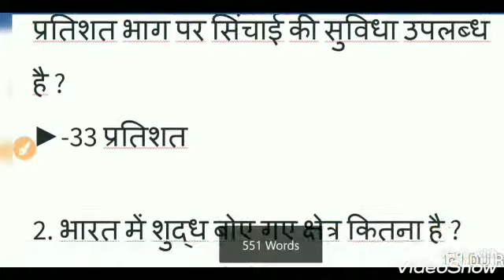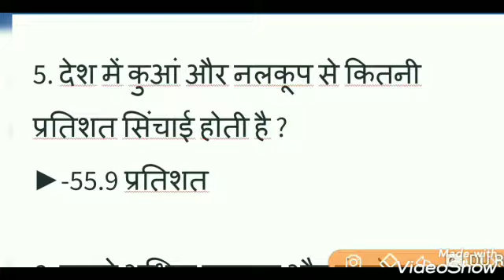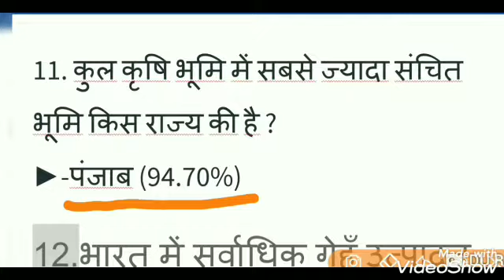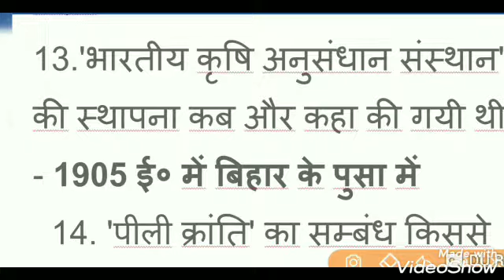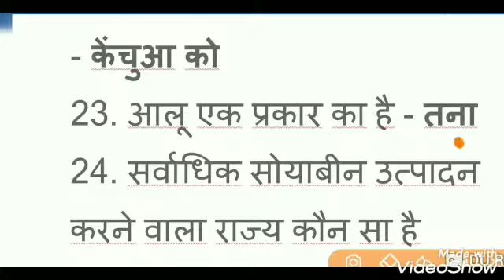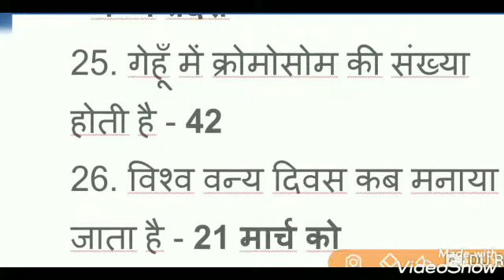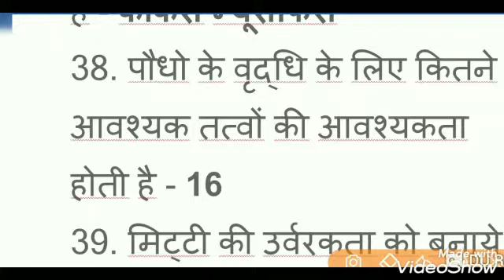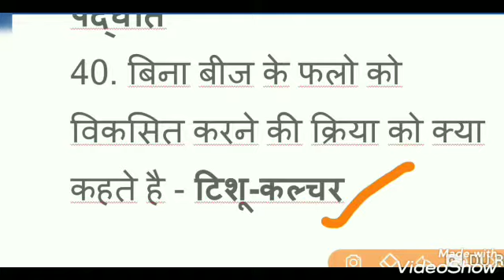🔴GK//gk in Hindi//gk tricks//Top-४० gk Question//General knowledge in Agriculture junior engineer